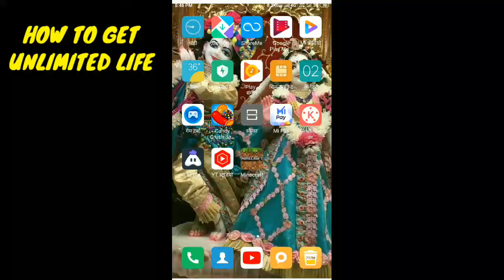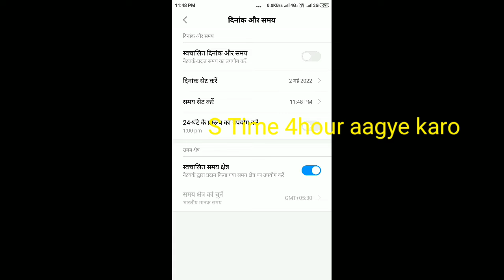Candy Crush Free Life Trick NO HACK 😎 LIVE PROOF🔴 HOW To GET UNLIMITED LIFE 😱😱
CANDY CRUSH FREE UNLIMITED LIFE NO HACK 😎 LIVE PROOF🔴 HOW TI GET UNLIMITED LIFE 😱😱
HOW TO GET UNLIMITED LIFE
HOW TO GET UNLIMITED LIFE NO HACK
HOW TO GET UNLIMITED GOLD
Candy crush free life

Get Unlimited Lives in Candy Crush Saga | Candy Crush Saga Unlimited Lives hack
3K

Get Unlimited Lives in Candy Crush Saga Game | Candy Crush Saga Unlimited Lives

More queries...
Candy Crush Saga Hack Gold & Lives Free Candy Cheats Unlimited Boosters iOS Android
How to Get Unlimited Candy Crush Lives (for FREE)​​​ | H2TechVideos​​​
Candy Crush Saga Time reset to Normal
🔥 Candy Crush Saga Hack | 999,999 Gold Bars and Lives!
Candy Crush Saga Unlimited Lives Without Bugging Facebook Friends
Candy Crush Saga - cheat - How to get extra / unlimited lives very simple
Candy Crush Saga Hack - How To Get Gold , Lives - Android & IOS
Candy Crush Saga Hack || Unlimited Lives and Gold Bar | January 2019
Candy Crush Saga Unlimited Moves | Unlimited Booster | Unlimited Lives
Infinite Lives Hack - without changing time/date settings - Jelly Crush Candy Crush Soda Crush
How to hack candy crush saga unlimited moves (without root)
Candy Crush Unlimited Lives for Computer Version
Candy Crush Saga Hack | 9999,999 Gold and UNLIMITED Lives  (Update November)
Candy crush saga mod apk with unlimited boosters and lives.